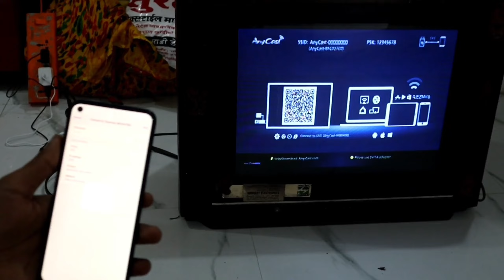How To Connect Smartphones To Old Tv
How To Connect Smartphone To OLD TV

HDMI to AV

RCA Cable

Want to connect your smartphone to an old TV? In this video, I'll show you simple and effective methods to link your phone to any older TV model, whether it does not have HDMI, RCA, or even VGA inputs Here I can tell you about connecting it through HDMI to AV converter or some such device . Follow along as I guide you through the necessary cables, adapters, and settings to enjoy your phone's content on the big screen.